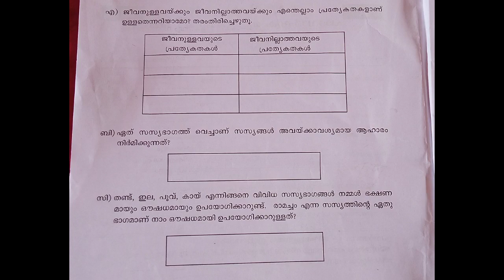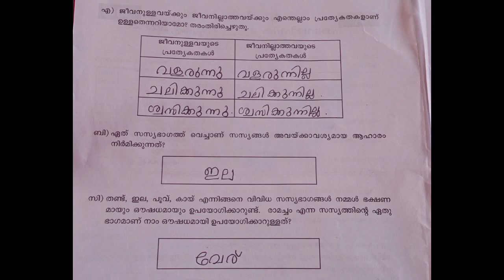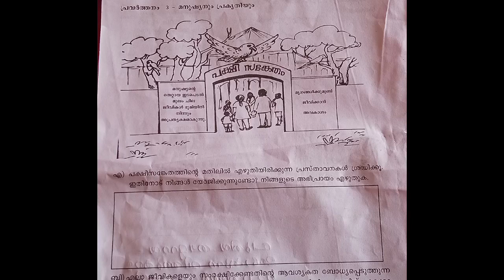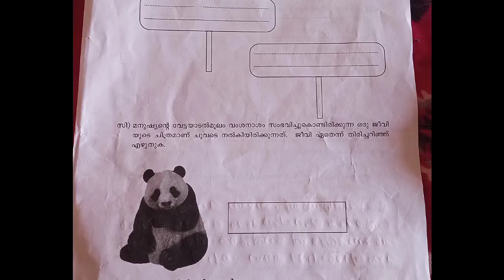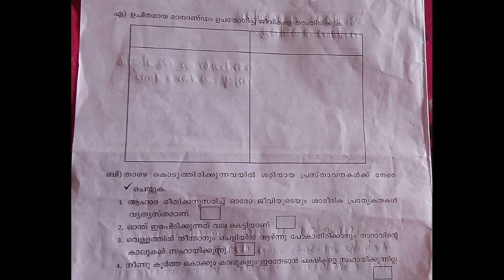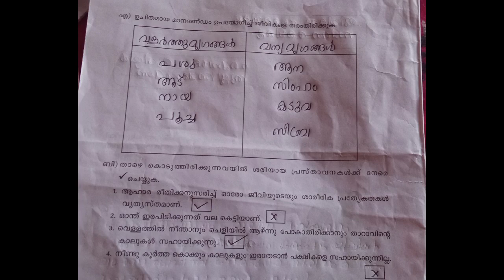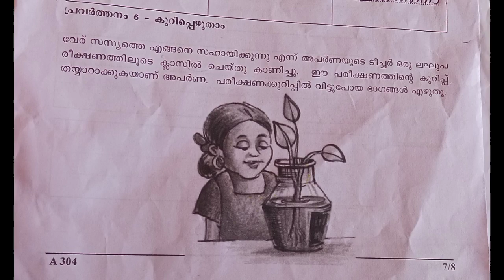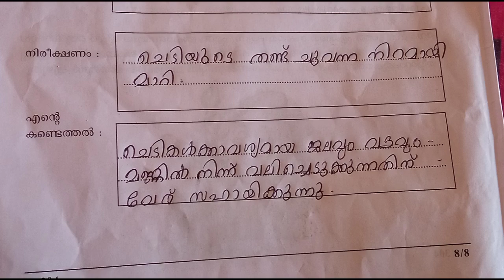Class 3 onam evs exam questions and answers/ std 3 onam exam2024 / class 3 onam exam2024